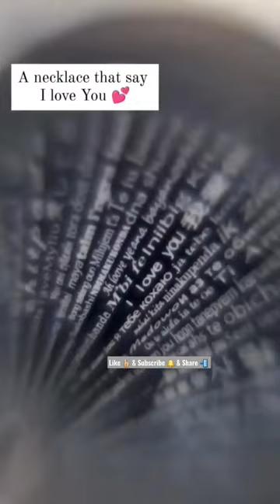Best necklace for ur partner.I love you in 100 language.tag a bea.